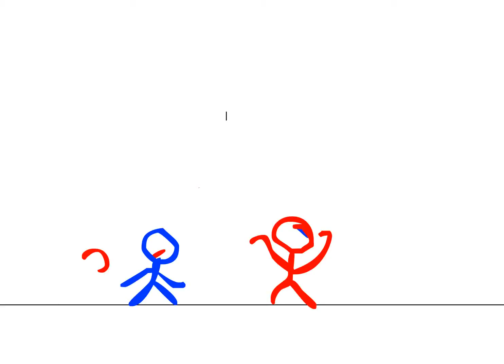fight stickman fast